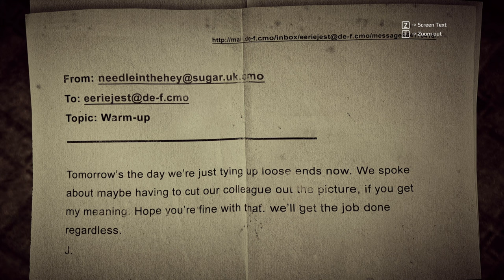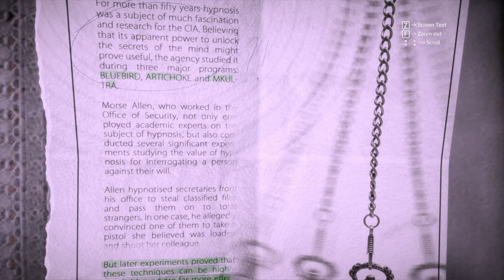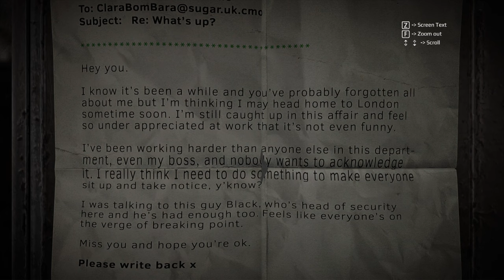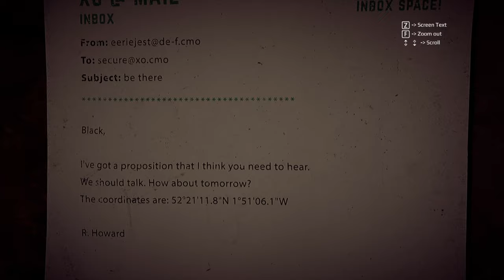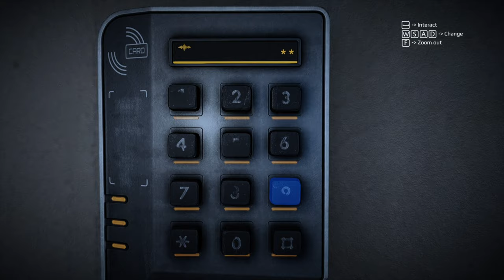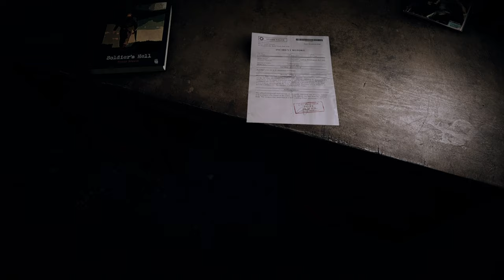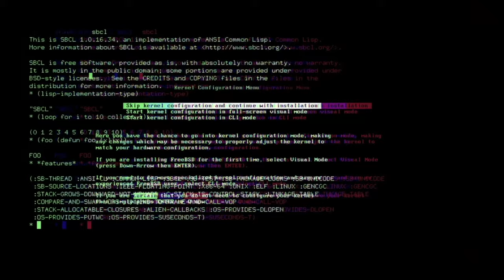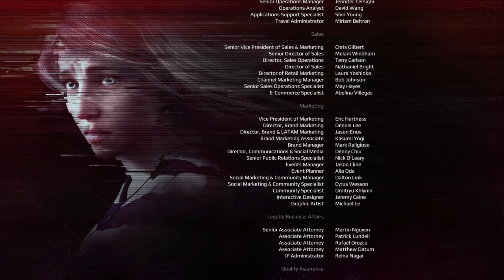Get Even - Part 2 + Ending | Full Longplay Walkthrough Gameplay | 4K60fps | No Commentary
Get Even - Psychological horror game | Full Longplay Walkthrough | 4K60fps | No Commentary

Join me, as I play as Black - an ice-cold mercenary and hired gun - to wake in a mysterious old asylum with no memory of his past.  Under the guidance of his anonymous captor, ‘Red’, Black embarks on a form of treatment, facilitated by a unique technology - a headset that allows the user to relive their memories and experience them again in the present. And so Black tries to remember. With the help of the ‘Pandora’ headset, he travels into the depths of his own mind to explore the truth behind the only thing he can remember: the rescue attempt of a teenage girl with a bomb strapped to her chest.